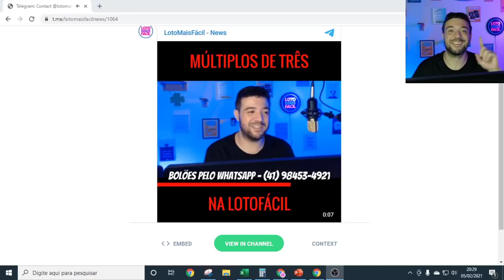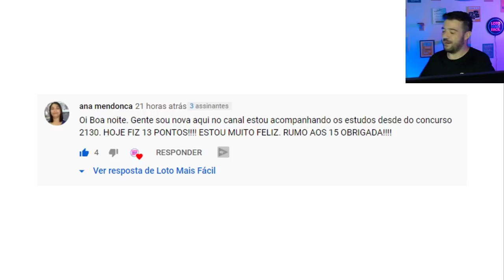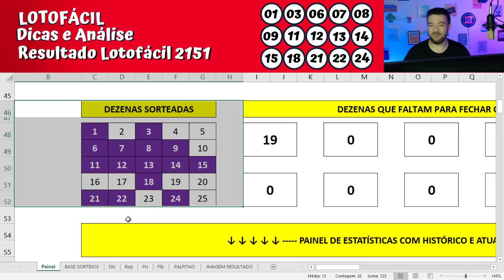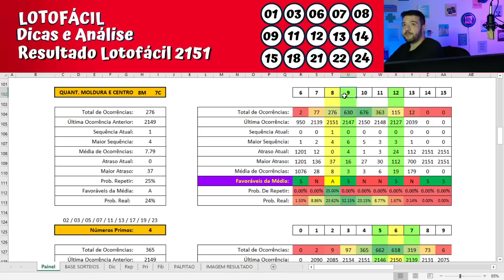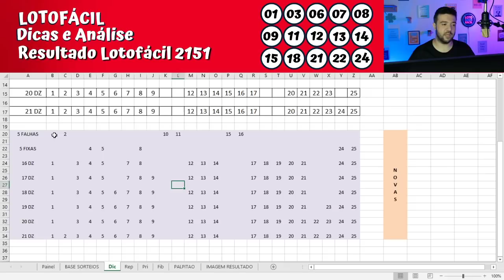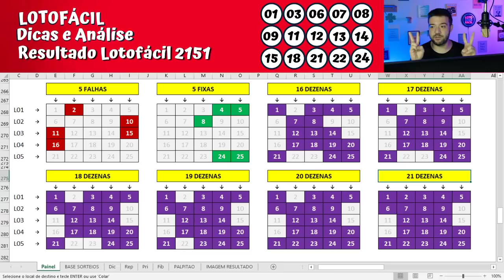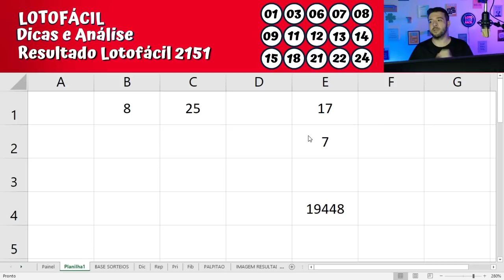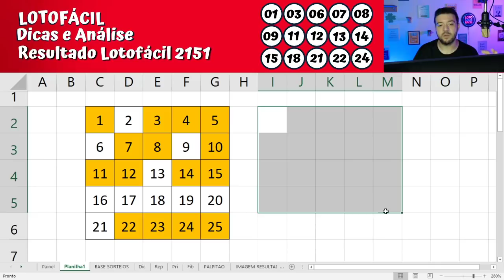Lotofacil 2152 Dicas Fortes 15 PONTOS